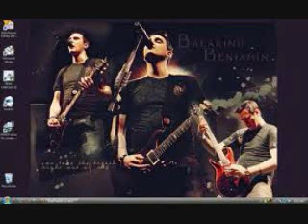boulevard of broken dreams by green day